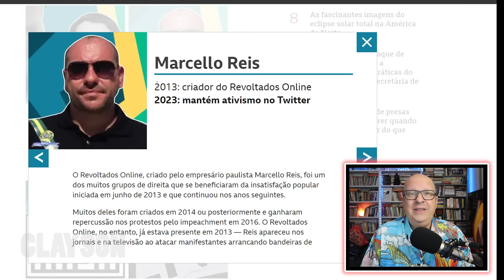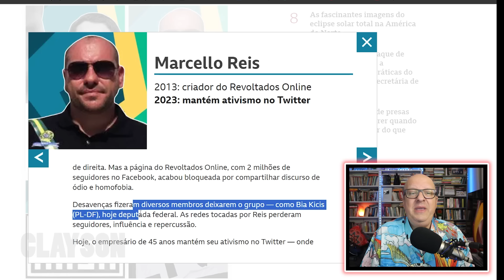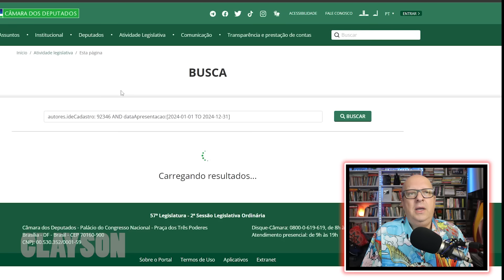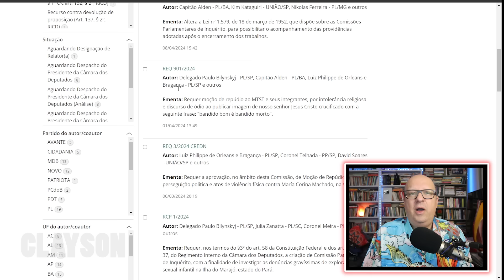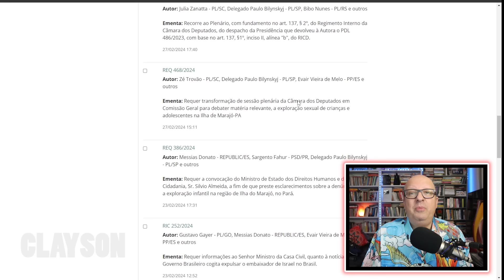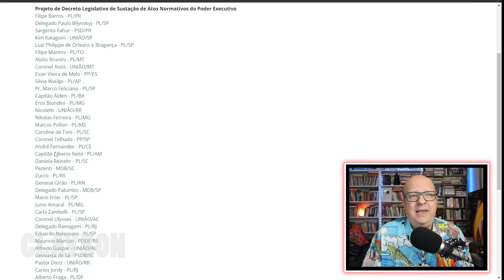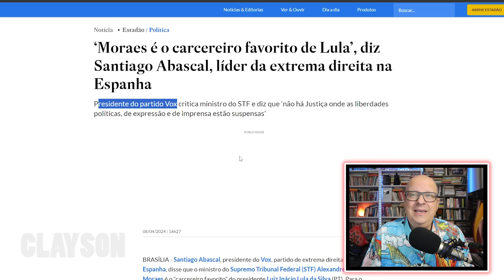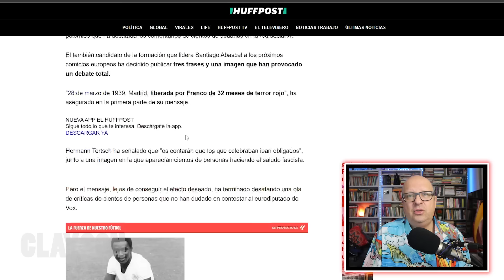VERGONHA! Bia Kicis, Gustavo Gayer e Eduardo Bolsonaro vão a Europa convidados por EXTREMISTA!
RENDA EXTRA! ENTRE AQUI QUE EU TE EXPLICO COMO TRABALHAR NO BRASIL E GANHAR EM DÓLAR

Colabore para manter nosso canal:
- PicPay: @claysonfeliz

X-X-X-X-X-X-X-X-X-X-X-X-X-X-X-X-X-X-X-X-X-X-X-X-X-X-X-X-X-X-X-X-X
LINKS SOBRE O VÍDEO

IMPORTANTE
Converse conosco!